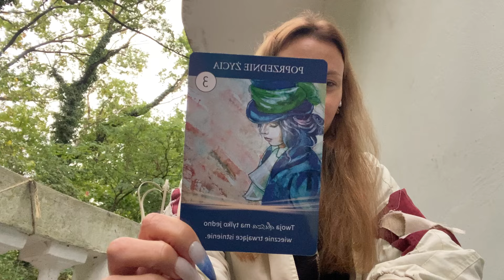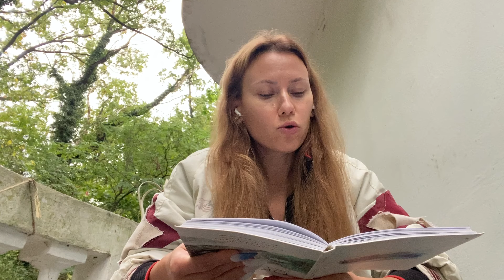To będzie wielka zmiana !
Dobrze, że jesteś!